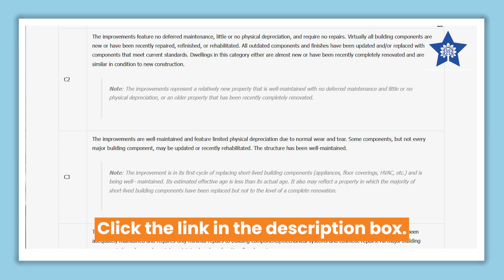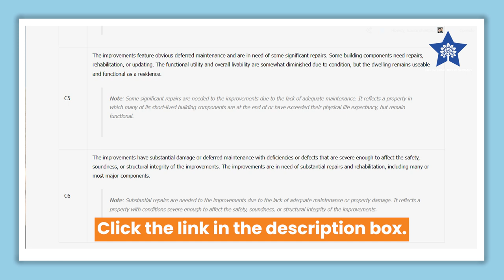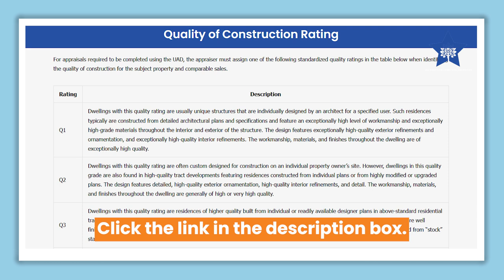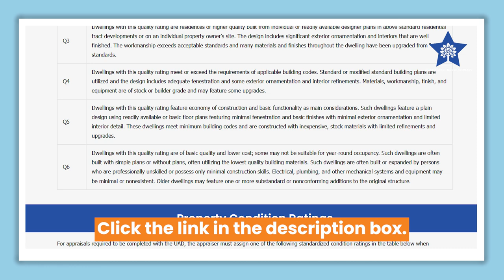Real Estate Appraisals Explained: How to Avoid Common Mistakes & Maximize Home Value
Are you a real estate agent, home seller, or buyer navigating the appraisal process? In this video, we break down the most common mistakes in home appraisals, offer expert tips for avoiding appraisal issues, and explain how to ensure your property is valued correctly. Whether you’re dealing with FHA or VA loans, accessory dwelling units (ADUs), or simply trying to price your home for fair market value, this video provides valuable insights for success.

In This Video, We’ll Cover:

- How to avoid costly errors with real estate appraisals
- The impact of MLS data on home valuations
- How to properly price homes with ADUs (Accessory Dwelling Units)
- Common misconceptions about price per square foot
- Understanding FHA and VA loan appraisal requirements
- How agents and appraisers can work together for better results

Key Takeaways:

- Learn why accurate MLS data is crucial for a smooth appraisal process
- Discover tips for pricing your home correctly for fair market value
- Understand how ADUs impact home valuations and how to handle them
- Get insights on FHA and VA loan appraisals to avoid deal-breakers
- Master the art of communication between agents and appraisers

If you’re looking to improve your real estate knowledge, this video is a must-watch!

Content of the video:
00:00 Intro
01:32 What is the biggest challenge in residential real estate?
08:21 Accessory Dwelling Units
12:04 What mistakes do agents make?
24:26 What systems and processes can make it less chaotic?
26:43 What mistakes not to make to make transactions as smooth as possible?
30:13 How do appraisers price a property?
36:51 How can a realtor help an appraiser?
44:59 Unstaged VS Staged House
48:15 What can sellers do to appraise their home?
51:06 6 Condition Ratings & 6 Quality Ratings
01:15:30 Housing Market Update
01:20:18 What shall we do to bring the economy back?